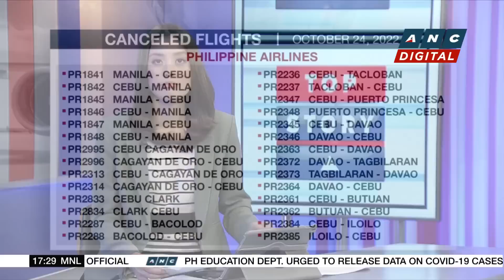Korean Air apologizes for runway mishap | ANC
Top Story: The President of Korean Air apologizes for the runway mishap involving one of its jets.